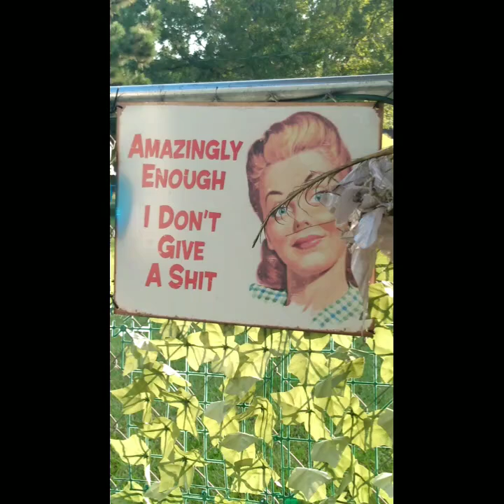Morning on the Catio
It's been quite a while since I moved all these rocks. It's amazing how it's grown and weathered. I love my happy place and wanted to share it with you,the people I love. Bitty Kitty takes us on a tour. See if you can guess where she gets a little catnip 🤣 Music: Evidence